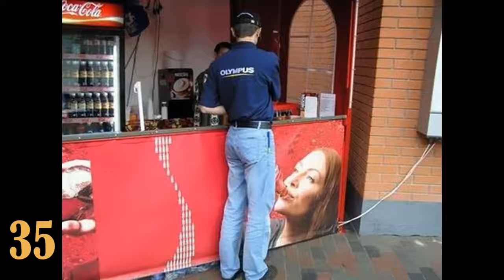100 Perfectly Timed Photos #4 - Illusions Edition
100 Perfectly Timed Photos #4 - Illusions Edition.